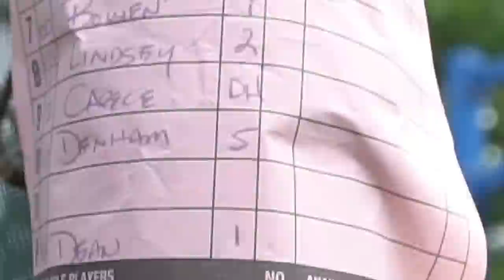Max Clark & Jarren Purify Run Rule Palm Beach Select in Game 3 Of WWBA 17U Tournament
This is Game 3 with The Indiana Bulls as they make there way through pool Play in. the WWBA 17U Tournament. We are at East Cobb again after a Game 2 Ending at 2am! Carter Murphy has an incredible game, and the Bulls end up Run Ruling Palm Beach Select National 8-0.